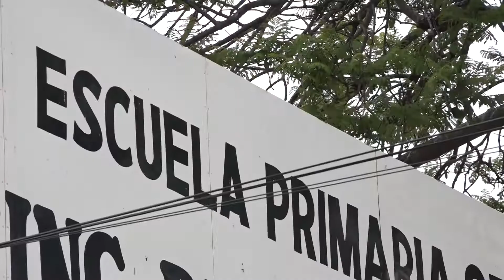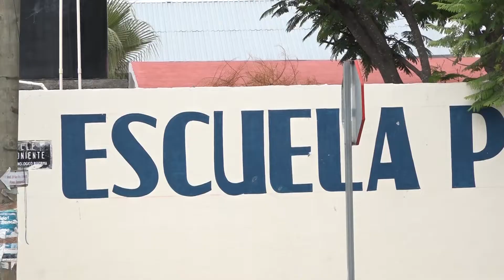Tehuacán|| Derechos por encima de la seguridad con Operativo Mochila.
Padres de familia y alumnos han denunciado lo que se vive en el interior de las escuelas, desde objetos prohibidos usados como armas o sustancias ilícitas, dando pie a que surja la polémica del Operativo Mochila, siendo para algunos padres la única manera de poder tener un control.